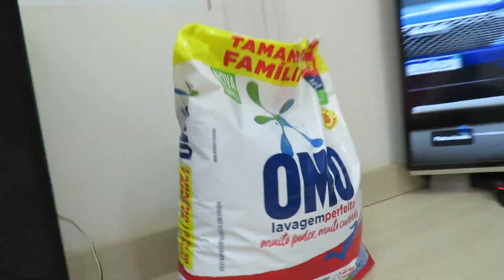OMO Sabão Em Pó Lavagem Perfeita Pacote Família - 4 Kg